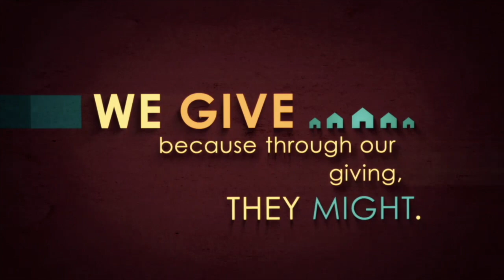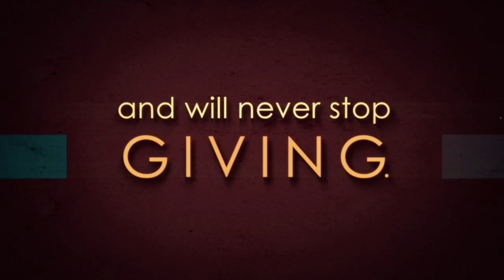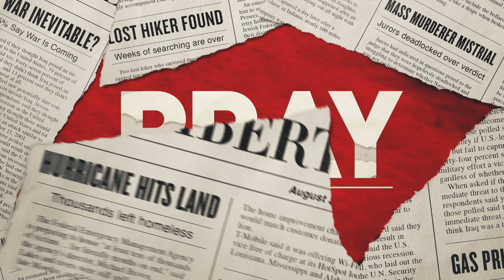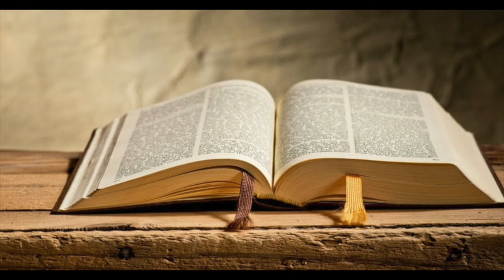(Do What you Gotta Do Prayer ) | Sunday Sermon Series | St Paul United Methodist Church of Dallas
every Sunday @ 10:45 am to watch Pastor Facen Sermon.

to help us continue spreading the Word. You can also help us by sharing our message.

We encourage you to post your suggestions in the comments section below. We are listening! If you have any prayer requests, submit your requests privately on our website, call our prayer request line, or leave your requests here so we all can pray together!